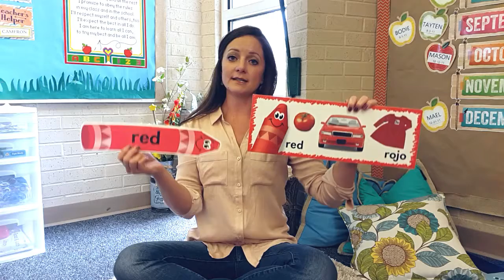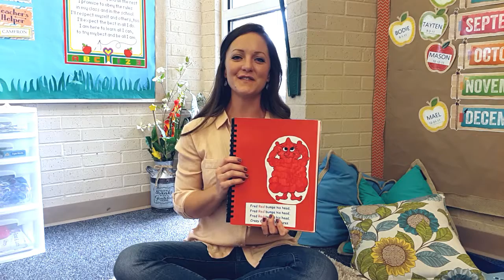Vocabulary Words: Colors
Students learn colors by observing physical objects including crayons, their own clothes, and objects around the room while as the teacher says the name of color at the same time.